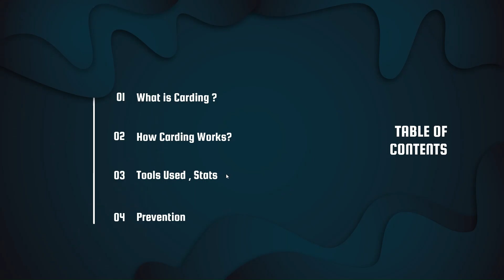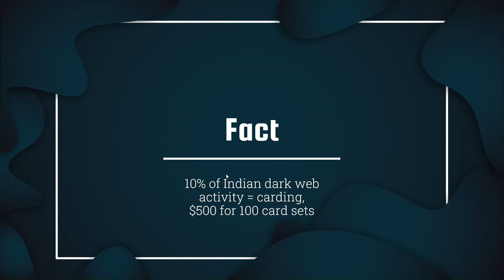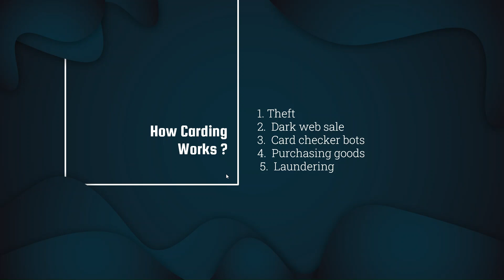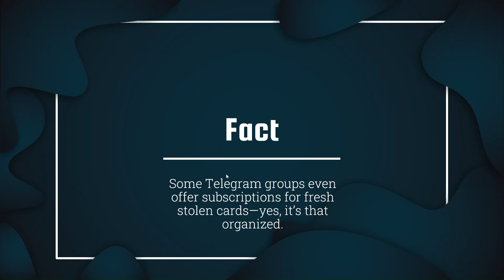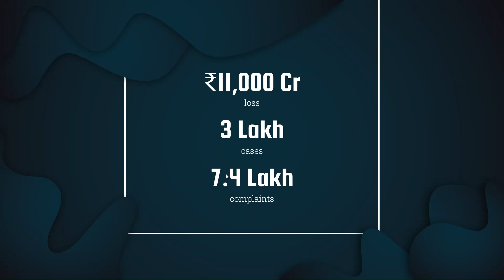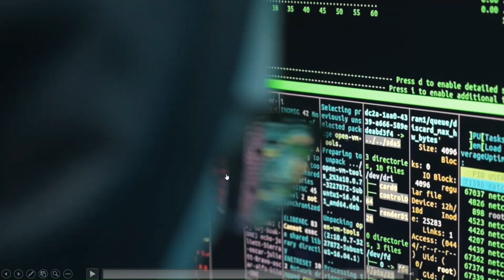Carding Explained: How Hackers Steal & Sell Your Credit Card in Minutes 🔐💳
Think your credit card is safe? Think again.

In this 5-minute cybersecurity explainer, we uncover the dark world of carding — where stolen credit and debit card details are sold on the dark web like everyday commodities.

💳 What is carding?
🕵️ How do hackers steal card data?
🧠 What tools and techniques do they use?
📉 What’s the impact in countries like India?
🔐 How can YOU protect yourself?

Whether you're a student, a tech enthusiast, or just someone who shops online, this video is your crash course into the cybercrime that could hit your bank account next.